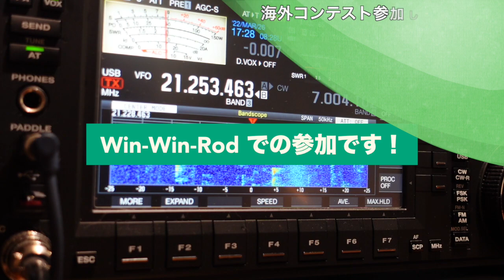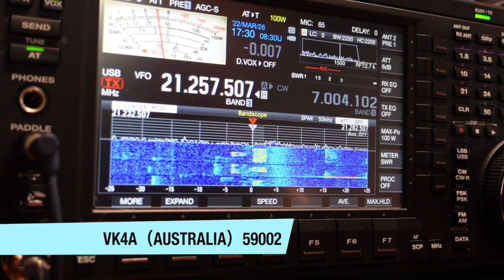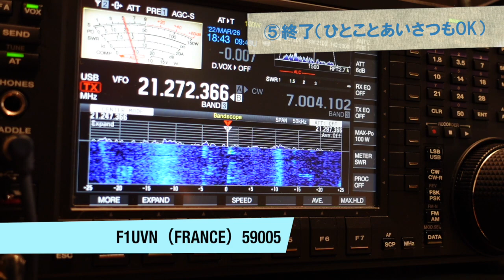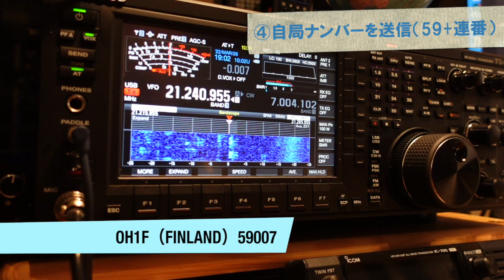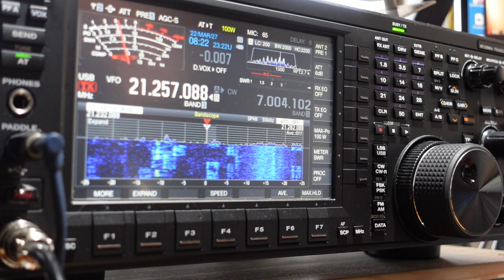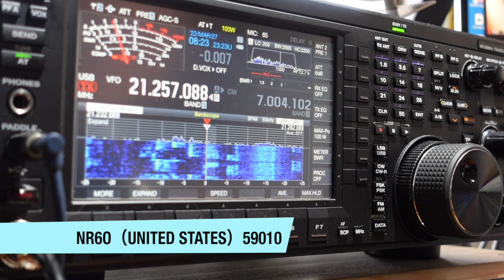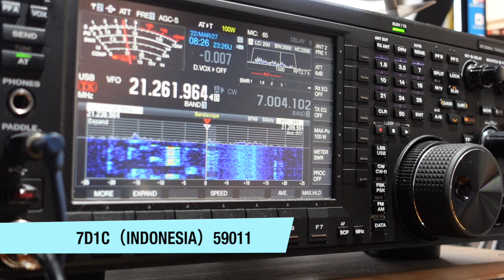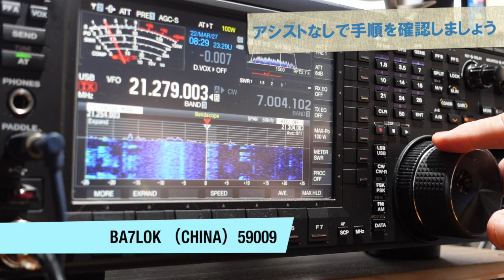カーボン釣り竿アンテナで気軽にDX [前編] アパマンでも海外コンテストが楽しめる！【ガイド付き】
ーーー
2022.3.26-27のWorld Wide WPX PhoneのコンテストにWWRアンテナ（Win-Win-Rod）で緩く参加しました。その模様をレポートします。今回は、とっても簡単にできる海外コンテストでのDX交信の手順も載せましたので、初めての方は次回ぜひ挑戦してみてください。

●動画で使用したカーボン釣り竿（Amazon）

ー－
●カーボン製釣竿直接給電アンテナ関係
アパマンハムの挑戦 ベランダ釣り竿アンテナ設置② 使用レポート編
アパマンハムの挑戦 ベランダ釣り竿アンテナ設置③ アンテナチューナー動作編【おまけ】突風レポート＋給電部改良
釣り竿でアメリカを呼びまくる⁉　アパマンハムが世界のコンテストに挑むARRL DX PHONE② /２日目〜ファイナルのWinWinRod
釣り竿アンテナで【QRP0.1w】運用してみた。カーボンロッド釣り竿アンテナの秘密！？実践検証まとめ
【ちょっと待ってください】カーボンロッドだったら何でもいい？　カーボン釣り竿アンテナ 新たな事実・追加検証